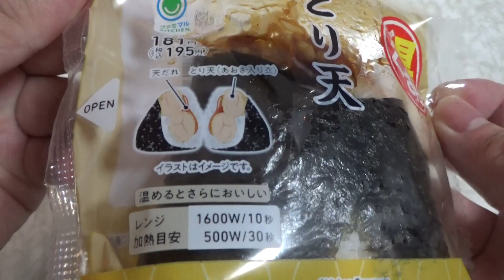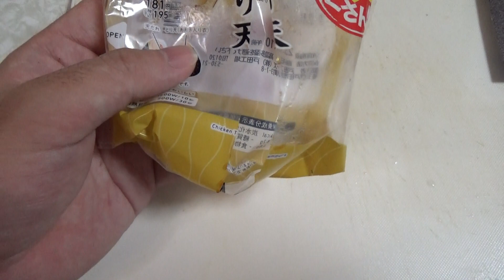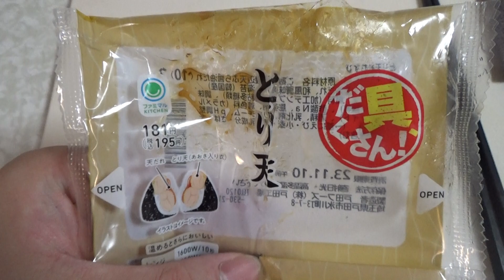ファミリーマートの具だくさんなとり天のおにぎりを食べてみました。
I tried the Toriten Onigiri with lots of ingredients from Family Mart.